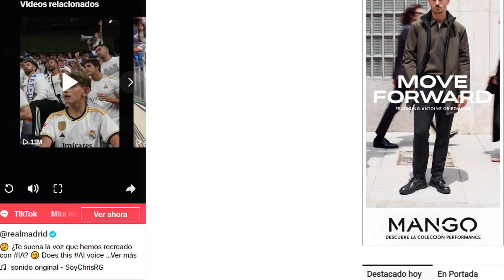TikTok viral del Real Madrid con un Whatsapp de Cristiano Ronaldo. hecho con Inteligencia Artificial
El TikTok viral del Real Madrid con un Whatsapp de Cristiano Ronaldo... ¡¡creado con Inteligencia Artificial!!

La cuenta oficial del Real Madrid en TikTok ha subido un audio de Cristiano Ronaldo creado por la Inteligencia Artificial que ya acumula millones de reproducciones.

No, no es un guiño del Real Madrid a Cristiano Ronaldo.

La cuenta oficial del conjunto blanco en TikTok ha subido una conversación ficticia con Cristiano en la que el portugués manda un audio.

El mensaje, que se trata de unos buenos días del portugués, ha sido creado con Inteligencia Artificial y, para los que desconozcan el profundo de la IA, da el 'pego' perfectamente.

"Epa, me dijeron que todavía estás acostado, que no te levantas, que no te has lavado la carita, no te has puesto guapo", arranca el audio.

"Recuerda que tienes que disfrutar de la vida, recuerda que tienes que salir, que nos vean un poco la carita, que vean de que estamos hechos, hombre", añade.

"Desearte un excelente día, que te lo pases muy muy bien hoy y que todo salga de maravilla. Recuerda ser guapo, somos los dos guapos, pero no seas más guapo que el bicho eh, ¡siuuu!", zanja.